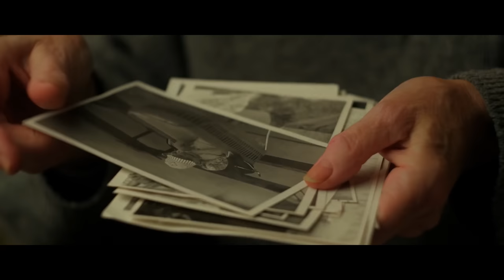Diana Mit - Usa o deschide banul 🏅 Adi de la Valcea💕Claudia Puican💕Vali Vijelie💕Andrada Barsauan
00:00 Diana Mit - Bucuriile-s cu gramul
03:21 Diana Mit - Am alergat dupa bogatii
06:35 Adi de la Valcea & Georgiana Petrescu - Eu de la nimeni n-am cerut nimic
09:34 Diana Carlig & Claudia Puican - Parca m-ai facut Doamne de fier
13:19 Vali Vijelie & Cristina Maria Farcas - Omul face banii, nu banii pe om
16:14 Vali Vijelie & Georgiana Pop - Toate in viata s-au scumpit
19:14 Andrada Barsauan - Jumatatea vietii ce mi-a mai ramas
22:38 Roberta Miclaus - As da si ultimul ban
25:22 Georgiana Lobont & Lavinia Maris - Banii din intreaga lume
29:03 Cretan Daiana - Mai lasa-ma Doamne un pic pe pamant
32:06 Cretan Daiana - 9 zile triste, 1 fericita